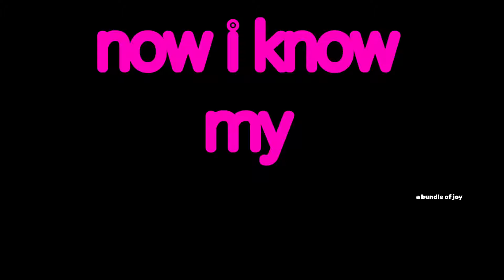ABC Lullaby | ABC Lullaby Song | Alphabet song | Phonics Song